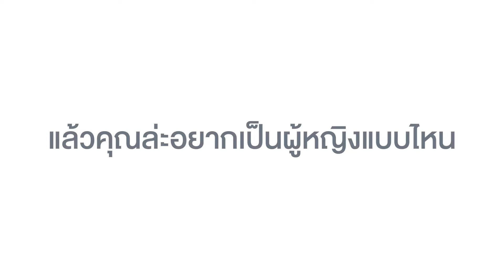SSPATIAL :: I’m Every Woman : Disaya Koragotchamas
ส่วน ดิษยา กรกชมาศ นักร้องนำวง Kidnappers ผู้โลดแล่นอยู่บนเวทีและหน้ากล้อง และยังเป็นแฟชั่นไอคอนของหนุ่มสาวมิลเลนเนียล แต่ใครจะรู้ว่าหลังฉากเธอต้องฝ่าฟันกับโรค Panic Disorders ที่จะตื่นเต้นตื่นกลัวกับทุกสิ่งจนถึงขั้นรบกวนการใช้ชีวิตประจำวัน ซึ่งเกิดจากสารเคมีในสมองผิดปกติ